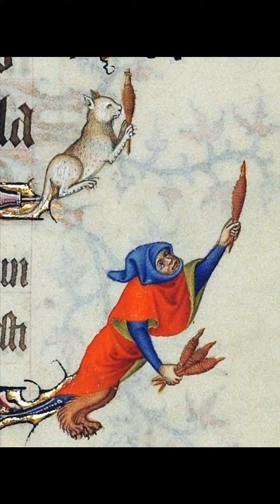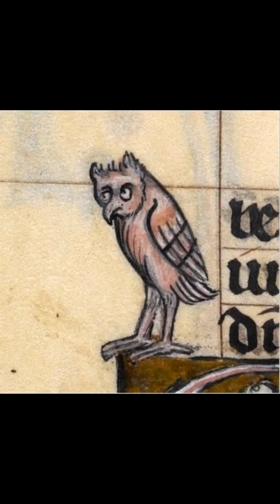Le Avventure di Manfredo e Romilda 11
Torri e campanili